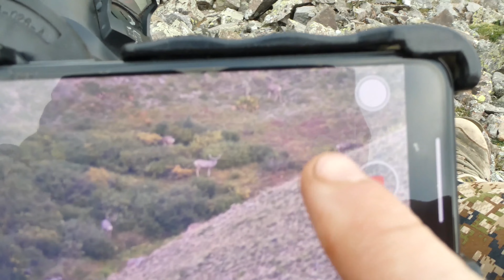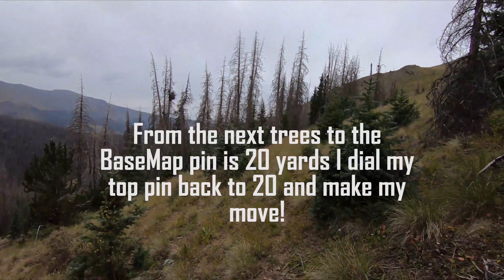Bow Hunting Velvet Mule Deer in Colorado High Country - 2021 PUBLIC LAND Velvet Muley!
Bow Hunting Mule Deer in the High Country of Colorado is one of my favorite hunts. In 2021after a brutal recovery from knee surgery I pull off this DIY hunt for a public land velvet muley... This is my recovery story :)

I drew this tag in 2020 and couldn't hunt it due to the knee surgery I mentioned. Using this hunt as motivation I battled through a year of PT and got ready just in time to hobble my way around the mountain. Luckily before I hurt my knee I got a ton of scouting in and knew this unit like the back of my hand. Most of the monster muleys were in the exact drainages in 2021 as they were in 2020 and in many cases bedded in the exact same places. Classic velvet bucks!

The two days before the season I located the bachelor group of deer I was after and by opening morning I had them pretty patterned. I found them again on opening morning and watched them through glass for hours before they went to bed in a little stand of trees right at timberline. After studying exactly where they bed and making a plan on how to stalk in I made my move.

I was barely able to get down the mountain with my knee and just as I hit their elevation some clouds started moving in. With them came just enough wind to make for the perfect stalk. I moved in and the rest as they say is history. I was able to make a perfect 40 yards shot on one of the biggest and the oldest buck in the group. Hauling him out was one of the most sureal moments of my life. I am back baby!

Here is a link to the playlist with all the hunts (but one) that made up my 5 species with 5 different weapons all on public land in 2021